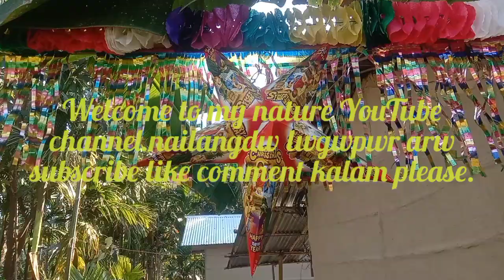December 27, 2023